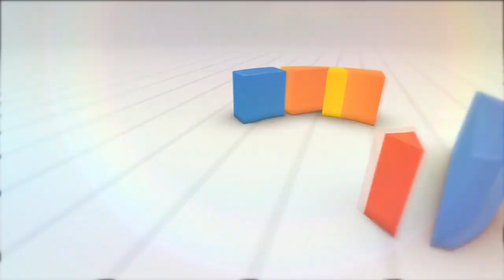Penutupan Turnamen Sepak Bola Piala Bupati 2019 Wilayah 5 Lap Saganten Sindangbarang Cianjur Selasa